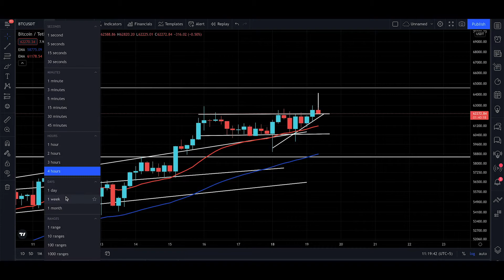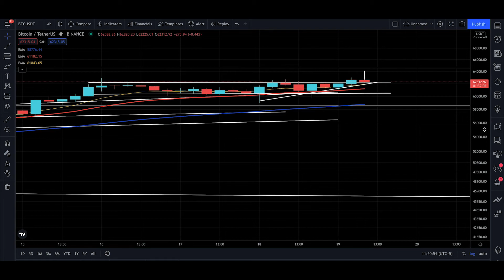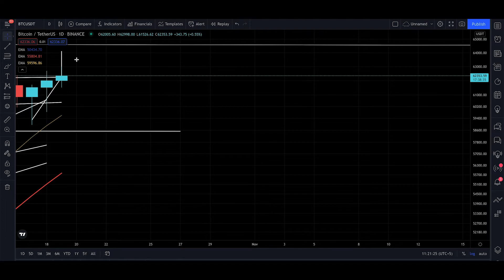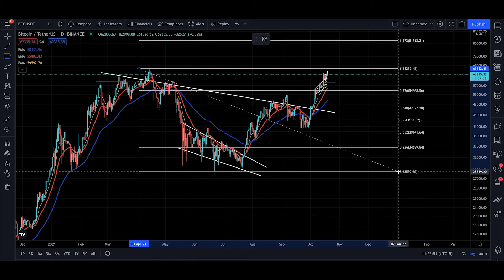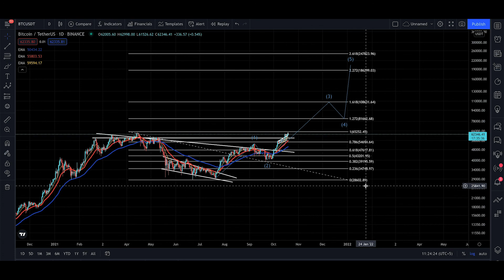BTC update, this trade is still solid